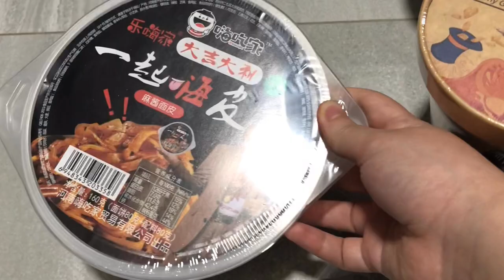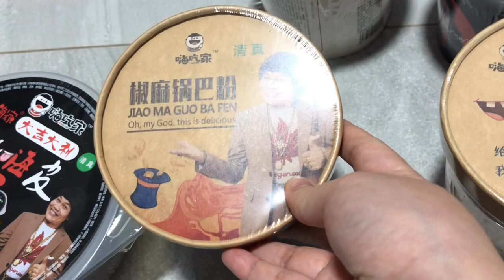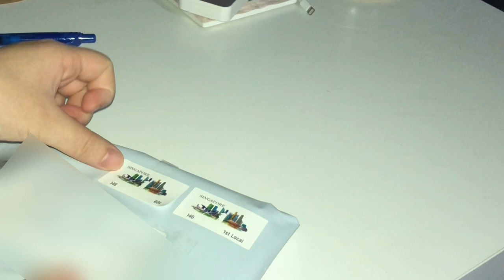College student’s summer break vlog | Singapore | Laneige, Suan La Fen, Saizeriya...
Here are some snippets of what I’ve been doing over the past weekend. It’s finally August! This also means that my summer break is ending soon..

🦋 About me:

I upload vlogs documenting my life as a NUS (National University of Singapore) student on this channel. 💪